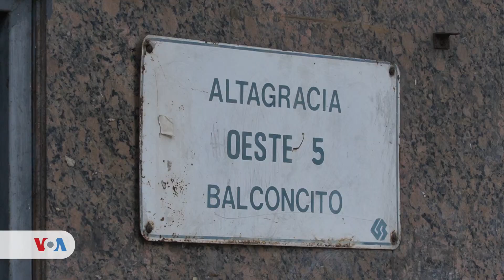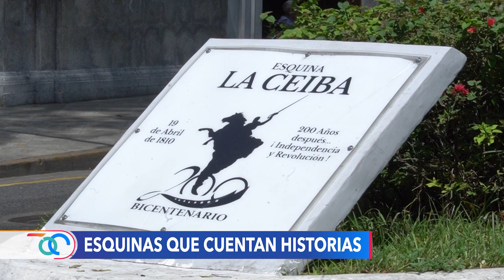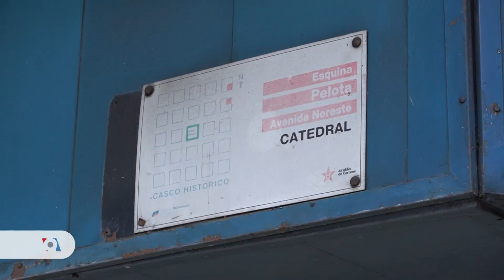¿Qué hay detrás de los nombres de las esquinas de Caracas?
Caracas conserva las vivencias de su pasado a través de los curiosos nombres con los que se distinguen las esquinas de su centro histórico. Al darse un paseo por el lugar, se encontrará con la esquina de miseria, la esquina del conde o la esquina del muerto…  Pero, ¿de dónde viene todo esto?